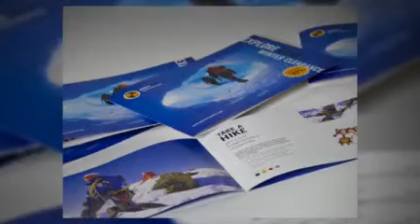Affordable and Best Online Printing Services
- Highest Quality Online Printing Company! We offer Online Printing Services for Brochures, Booklets, Postcards, Catalogs and Door Hangers.